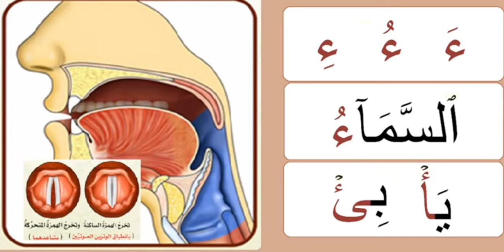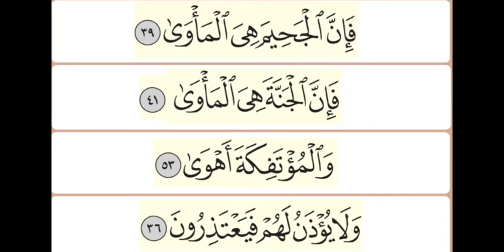Lesson1: Practicing Makharij Al Huroof | Letter Hamza with sheikh Ayman Suwayd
platform, dedicated to delivering meticulously crafted, insightful content acrossmyriad of subjects. With a strong commitment to fostering a positive and inclusive learning environment, the channel provides exceptionally well-explained tutorials, captivating lectures, and thought-provoking discussions. Whether unraveling the intricacies of academic subjects, facilitating skill development, or inspiring personal growth, Noor Academy Channel passionately empowers its diverse audience with comprehensive knowledge and profound inspiration. The content is presented in a clear, concise, and engaging manner, ensuring an enriching educational experience for learners of all backgrounds.